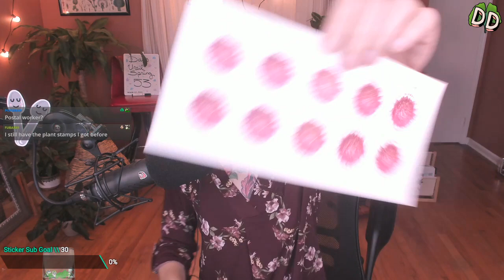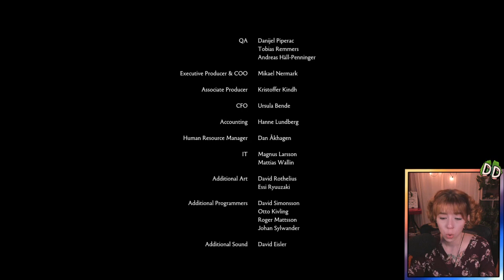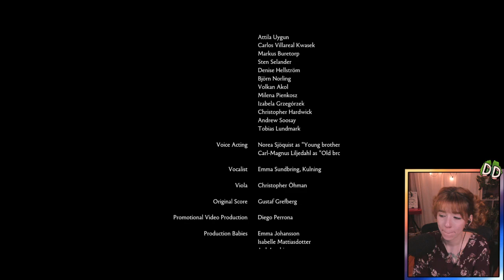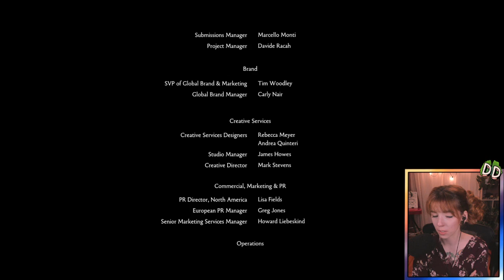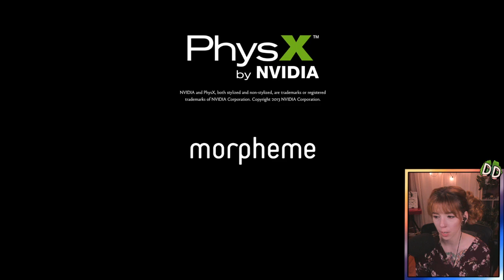Brothers: A Tale of Two Sons - Full Playthrough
Guide two brothers on an epic fairy tale journey from visionary Swedish film director, Josef Fares and top-tier developer Starbreeze Studios. Control both brothers at once as you experience co-op play in single-player mode, like never before.

Link in about section for live broadcasts.